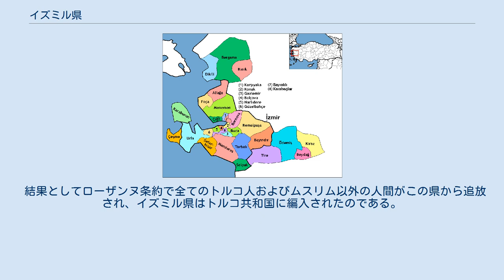イズミル県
エーゲ海地方_(トルコ)
イズミル県（イズミルけん）はトルコ共和国、エーゲ海地方にある県。
エーゲ海を西に臨み、エーゲ海沿岸の東端に位置している。
面積は11973km2、人口は432万0519人でありトルコで三番目に人口が多い。
県庁所在地はイズミル市。
 北にバルケスィル県、東にマニサ県、南にアイドゥン県と接している。
県番号は35であり、トルコのナンバープレート番号も35とされる。
 この地域は紀元前11世紀のイオニアギリシャ人によってスミルナ市として設置された。
 元々、古代ギリシャ帝国の一部であり、その後ペルシャ人に征服され、さらに後にローマ帝国によって奪還された。
ローマ帝国の解体後は、ビザンチン帝国がこの地を征服し、さらにその後オスマン帝国に征服されることになる。
 第一次世界大戦でオスマン帝国は敗戦し、この県はギリシャに割譲されることになったが、トルコ独立戦争時にケマル・アタテュルクの率いる軍によってギリシャから取り戻された。
 結果としてローザンヌ条約で全てのトルコ人およびムスリム以外の人間がこの県から追放され、イズミル県はトルコ共和国に編入されたのである。
 この県には28の市町村がある。